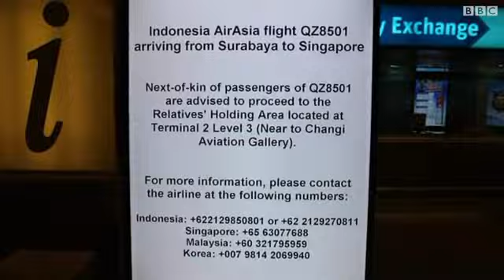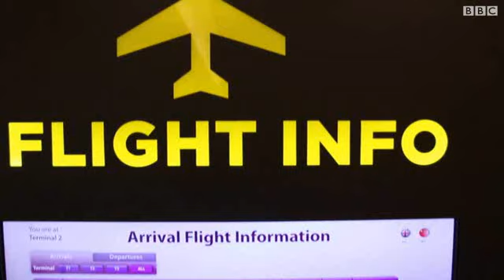اندونيسيا تكثف عمليات البحث عن طائرة إير آسيا المفقودة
طائرات من اندويسيا وسنغافورة تواصل عمليات البحث عن طائرة الركاب المفقودة التابعة لشركة إير آسيا (Air Asia).